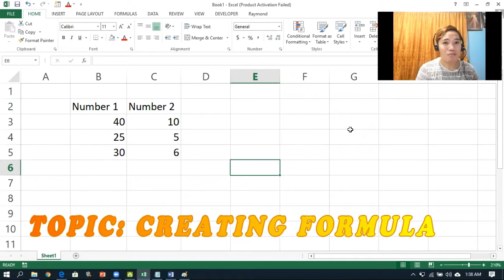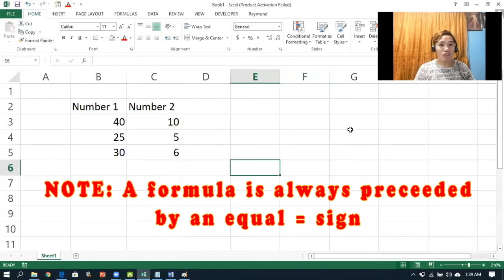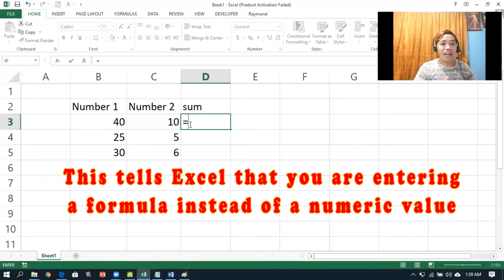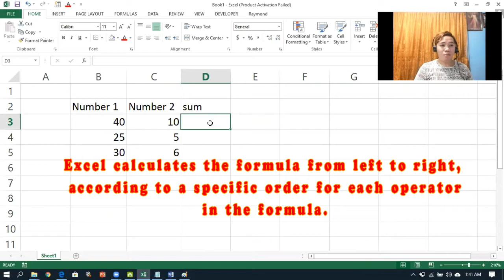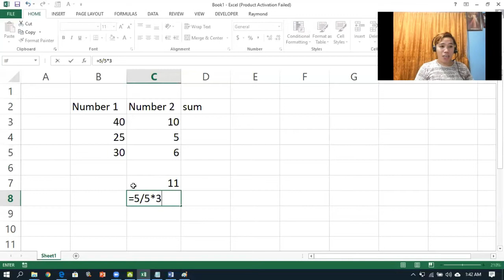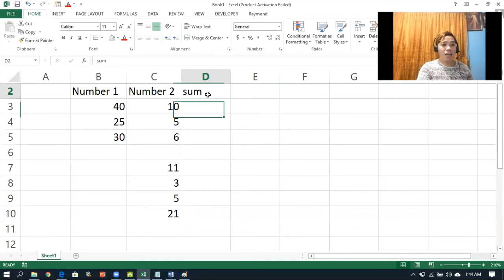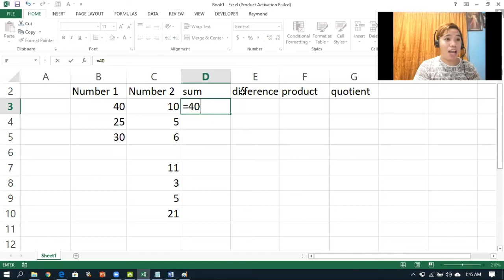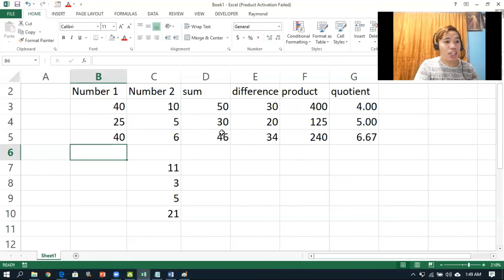Creating Formula in Excel (English-Tagalog Tutorial)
Instead of using calculator to perform mathematical calculations, you can use Excel tools to perform the tasks. You can use a formula, which is an equation used to calculate values in a cell.

In this video tutorial, I discussed and demonstrated how to create a formula in excel. I demonstrated the step by step process in creating a formula as well as understanding the order of evaluation between operators.